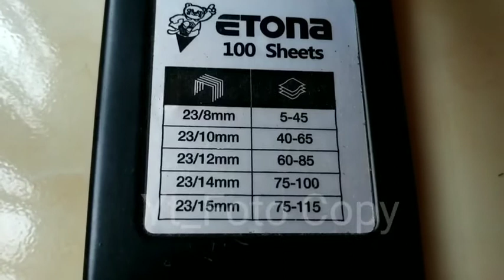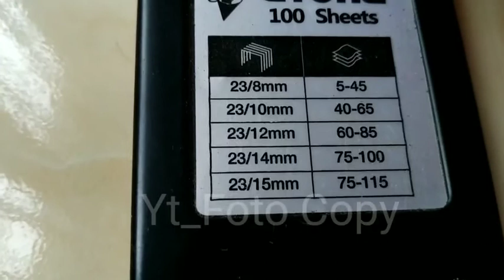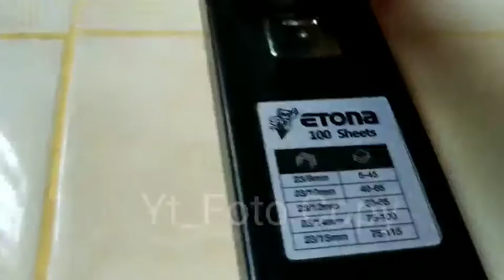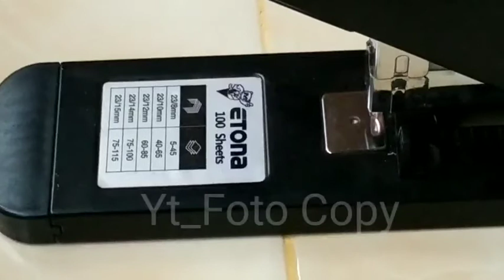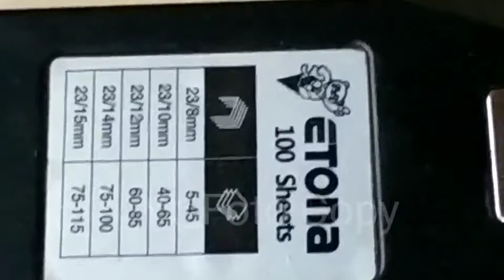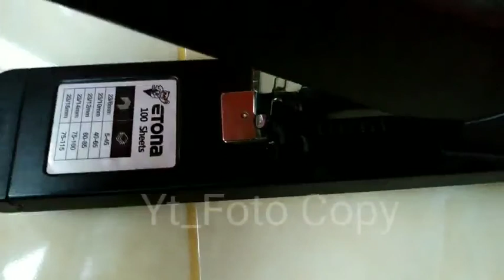Alat Stapler Jilit Etona Stapler 100 !! Heavy Duty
etona Stapler 110 Heavy Duty
* Maximal Kapasitas Kurang lebih 110 -140 lembar
* Untuk Isi staples No. 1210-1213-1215
* Bisa di isi staples isi max